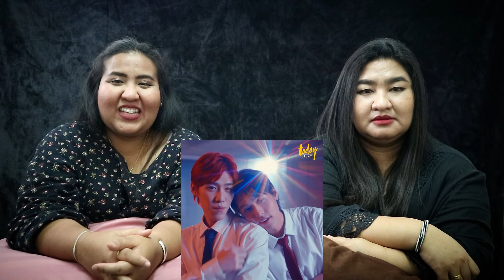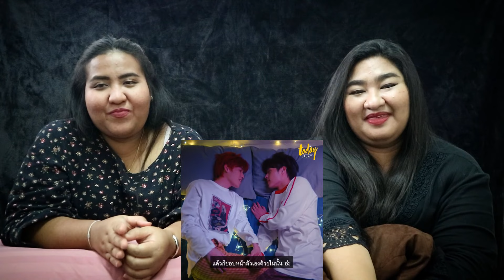[Reaction] แปลรักด้วยใจ "พีพี-บิวกิ้น" ที่แฟนคลับฟินกันตั้งนานแล้ว l workpointTODAY PLAY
พูดคุยกับ "พีพี-บิวกิ้น" แชร์มุมมองความรัก เพลงคู่ครั้งแรก และซีรีส์